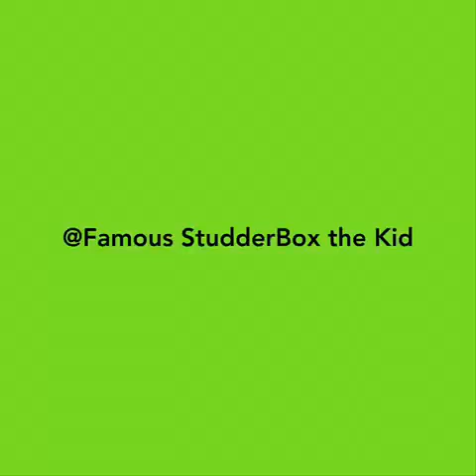I k what u been thinking about